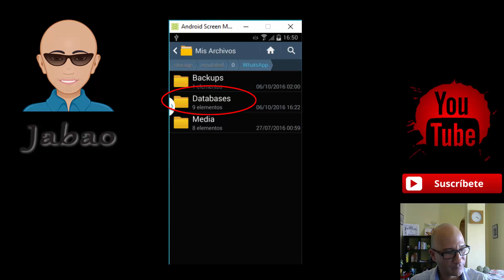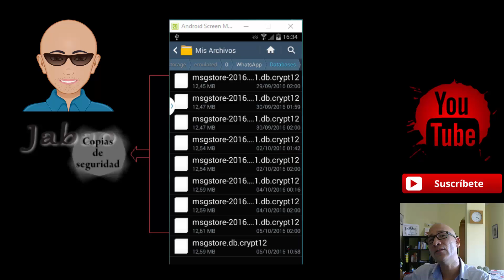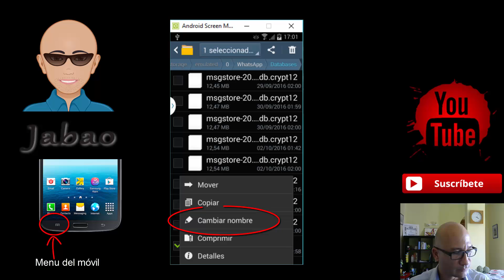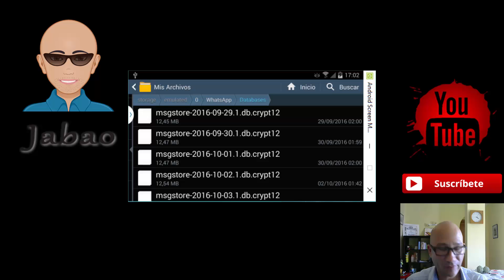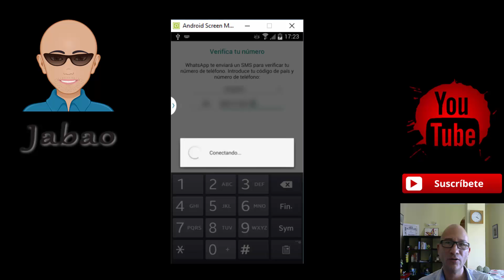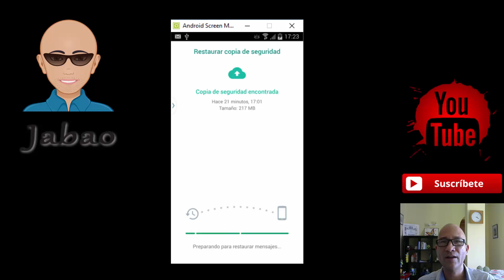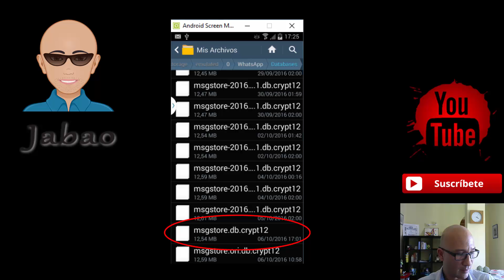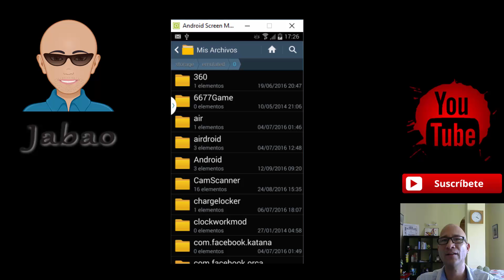Como RECUPERAR CONVERSACIONES de Whatsapp BORRADAS [Guía Definitiva]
Aprenderemos a recuperar conversaciones borradas de whatsapp desde cualquiera de las 7 copias de seguridad que se encuentran en nuestra carpeta whatsapp del móvil.

No utilizaremos aplicaciones ni programas, todo lo haremos desde el móvil o celular, y que haremos?, pues te comento aprenderemos a cambiar el nombre de la copia de seguridad que queremos recuperar con el fin de ver esos mensajes o conversaciones que he borrado o eliminado.

Entraremos a DATABASES que es la base de datos de whatsapp ubicada en nuestro móvil y de una forma sencilla y segura podremos recuperar cualquiera de las 7 copias de seguridad y así recuperar nuestros mensajes o conversaciones eliminadas.

►Vídes relacionados:◄